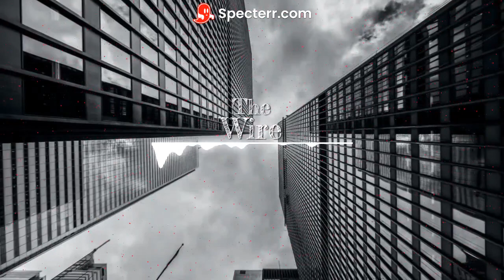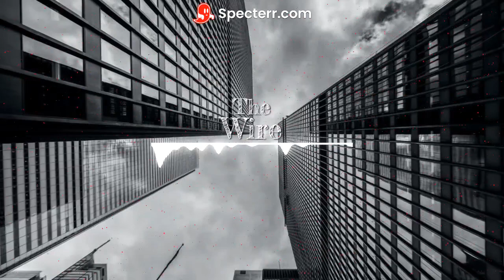"The Wire" Rap Instrumental (Remastered)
Instagram.com/madjtheskater420

You can sing but can't make beats? Well, you're in the right place! I make unique beats and post twice a month at LEAST.